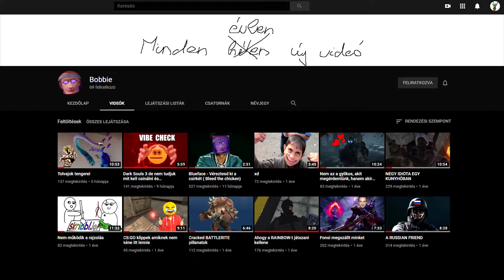Ezt Teszi Veled a Sok Számítózás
Egy windows update után Elődtől minden is áthallatszott és ez nem tetszett neki

Lehet tudni miért "Intelés" a Lol neve youtube-on?